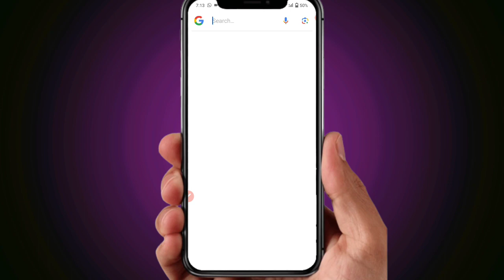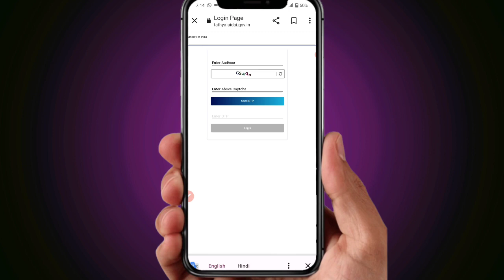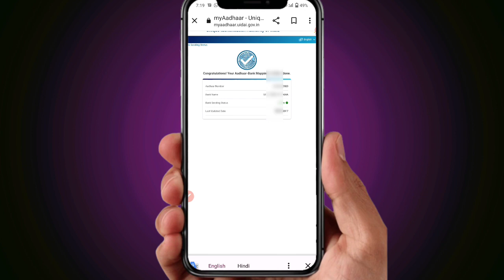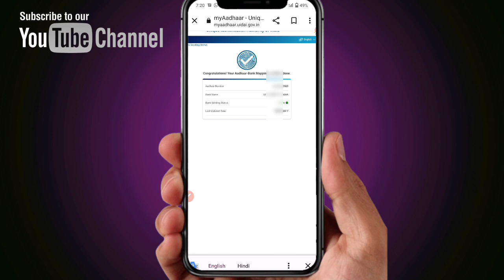Bank Aadhar link kaise check kare | DBT/NPCI bank account mapping | aadhar bank link status check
Hi Friends

is video me ham apko Bank Aadhar se link 🔗 hai ya nahi,DBT/NPCI bank account mapping kaise check kare jisse government fund aasani se aapke account me transfer ho jaye ,so all process step by step batane wale hai agar video pasand aaye to like kar de channel par pahli baar visit kiye hai to channel ko subscribe karke bell 🔔 icon jarur daba de

 👉follow me 👈

Your Quary 👇

aadhar bank account mapping kaise check kare,bank account mapping kaise check kare,

Dileep Verma
From Sitapur UP